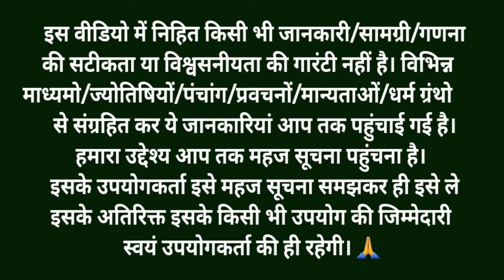क्यूँ लेना पड़ा भगवान विष्णु को वराह अवतार Varaha Avtar ki katha वराह अवतार की कथा Varaha Avtar Story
भगवान विष्णु का वराह अवतार | Mythology Stories | विष्णुपुराण कथा | भगवान विष्णु के वराह अवतार की कहानी | हिरण्याक्ष वध | Bhakti Kahani | Hindi Moral Stories | Hindi Kahaniya | Bedtime Stories | Bhakti Kahaniya | Religious Stories | Religious Kahani | Pauranik Katha | Pauranik Kahaniya
वराह अवतार कथा Varah Avatara Ki Katha

पुरातन समय में दैत्य हिरण्याक्ष ने जब पृथ्वी को ले जाकर समुद्र में छिपा दिया तब ब्रह्मा की नाक से भगवान विष्णु वराह रूप में प्रकट हुए। भगवान विष्णु के इस रूप को देखकर सभी देवताओं व ऋषि-मुनियों ने उनकी स्तुति की। सबके आग्रह पर भगवान वराह ने पृथ्वी को ढूंढना प्रारंभ किया। अपनी थूथनी की सहायता से उन्होंने पृथ्वी का पता लगा लिया और समुद्र के अंदर जाकर अपने दांतों पर रखकर वे पृथ्वी को बाहर ले आए। vrataurkatha जब हिरण्याक्ष दैत्य ने यह देखा तो उसने भगवान विष्णु के वराह रूप को युद्ध के लिए ललकारा। दोनों में भीषण युद्ध हुआ। अंत में भगवान वराह ने हिरण्याक्ष का वध कर दिया। इसके बाद भगवान वराह ने अपने खुरों से जल को स्तंभित कर उस पर पृथ्वी को स्थापित कर दिया। इसके पश्चात भगवान वराह अंतर्धान हो गए।